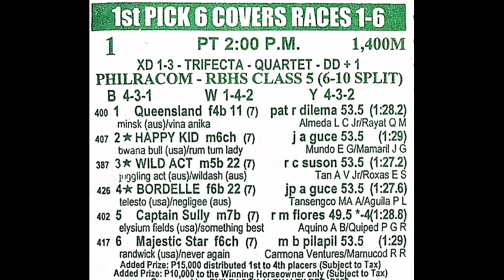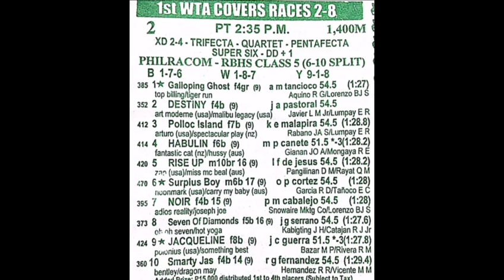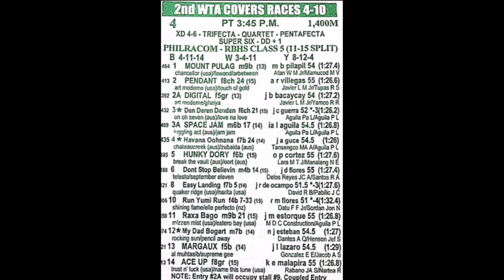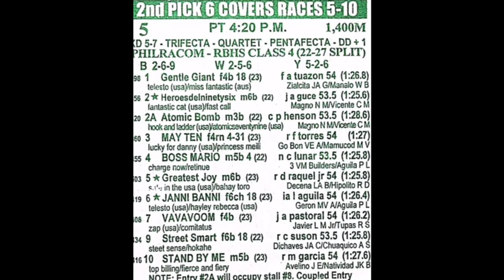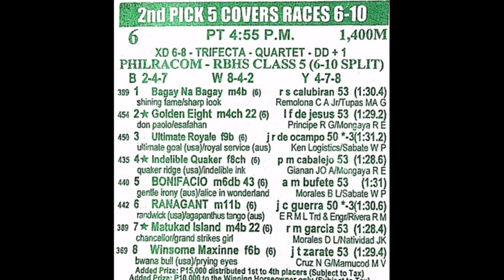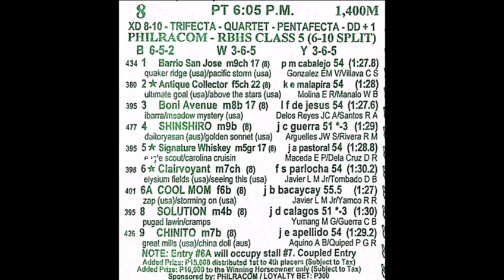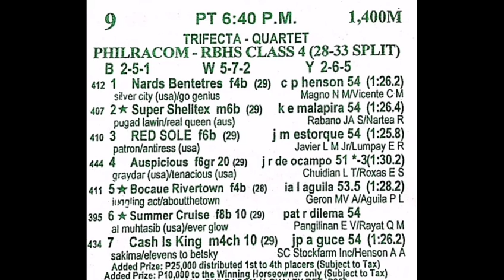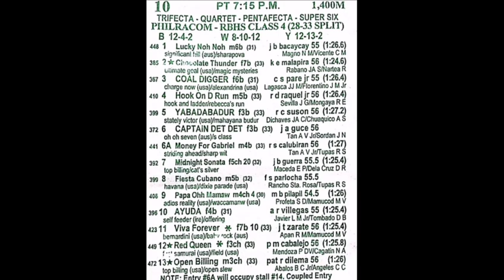MMTCI RACING TIPS Jan. 8, 2023